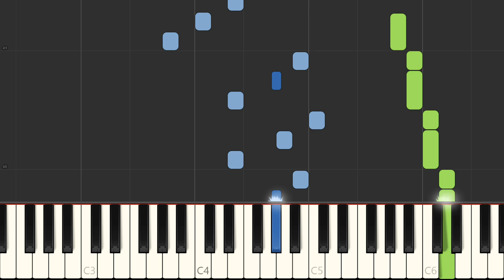Marmotte - Ludwig van Beethoven [Piano Tutorial] (Synthesia)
Marmotte is the seventh of the eight songs in Beethoven's Op. 52, a collection published in the summer of 1805. The songs in the collection, however, are thought to have been composed sometime before, likely in the mid-1790s while the composer was still in Bonn, and revised or edited shortly before their publication about a decade later. The Op. 52 collection features songs on texts by various authors and treating various subjects. Marmotte is one of two songs in the collection based on texts by the preeminent German romantic poet Johann Wolfgang von Goethe

Lyrics:
Ich komme schon durch manche Land,
avec que la marmotte,
und immer was zu essen fand,
avec que si, avec que la,
avec que la marmotte.Ich hab gesehn gar manchen Herrn,
der hätt die Jungfern gar zu gern.Hab auch gesehn die Jungfer schön,
die täte nach mir Kleinem sehn:Nun laßt mich nicht so gehn, ihr Herrn,
die Burschen essen und trinken gern.